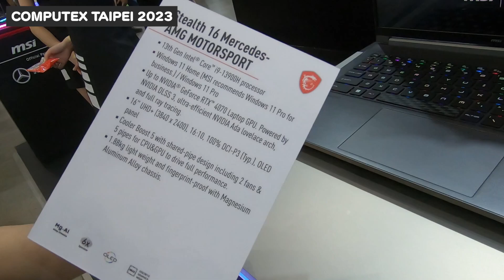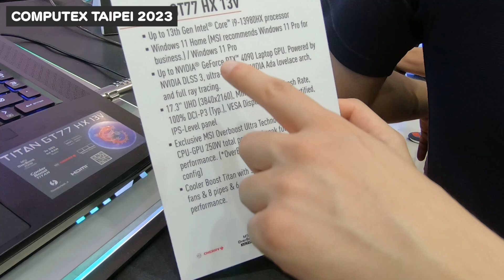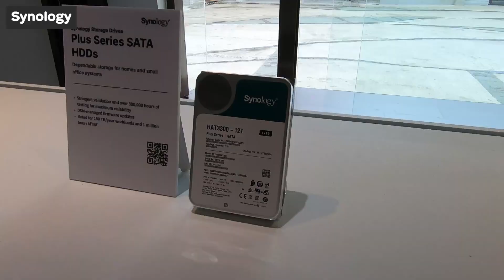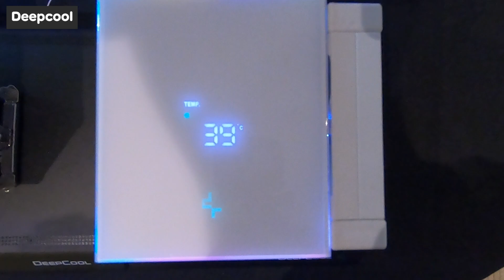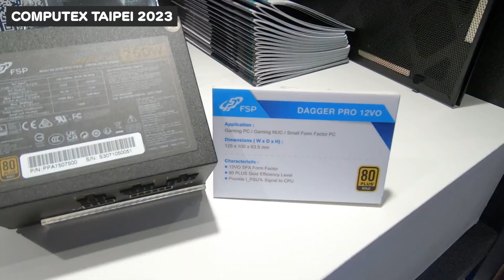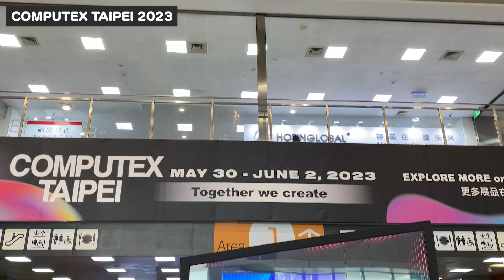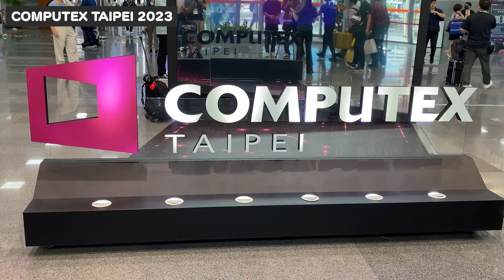COMPUTEX 2023で見てきた最新PCパーツや周辺機器をVLOG風に紹介【地声】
台湾に行ってきたVLOGです

▼目次
00:00 今回は地声VLOG
00:17 MSIのグラボ
01:20 試作段階のグラボ
03:09 MSIのGen5ストレージ
04:04 PS5用のストレージ
04:29 AMGコラボのゲーミングノート
05:52 MSIのゲーミングノートいろいろ
07:56 Synology（別会場）
08:57 DeepCool（別会場）
11:05 台湾の街並み
11:43 MOD PCがたくさん
12:44 Thermaltake
13:48 INNO3D
14:02 Palit
14:19 FSP
14:35 ASUS
15:14 ASRock
15:32 まとめ

▼SNS
※DMでの質問・相談は受け付けていません